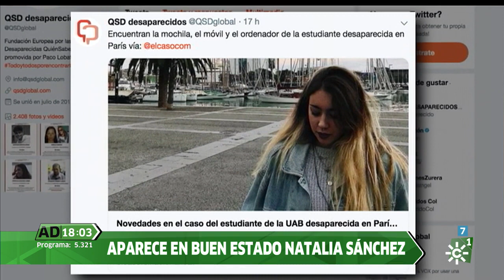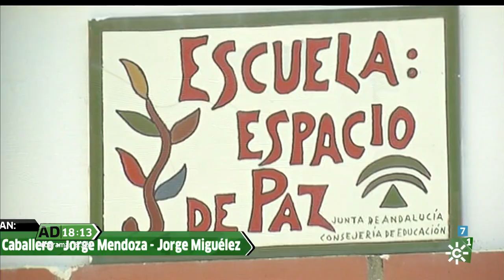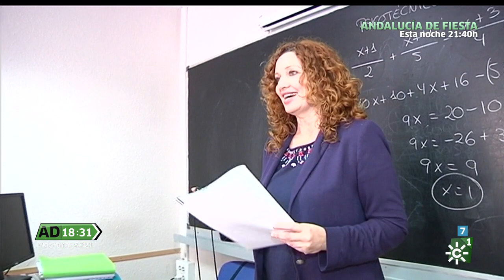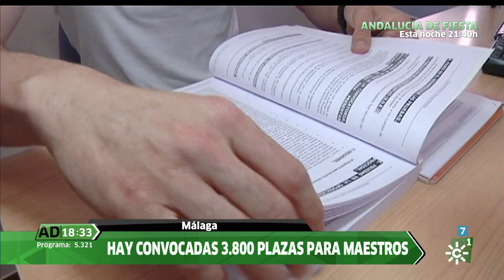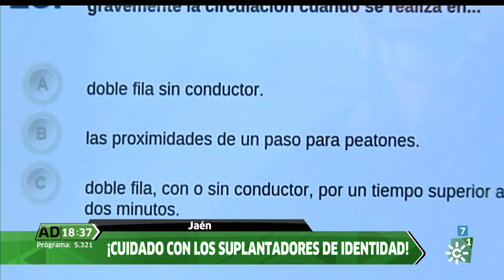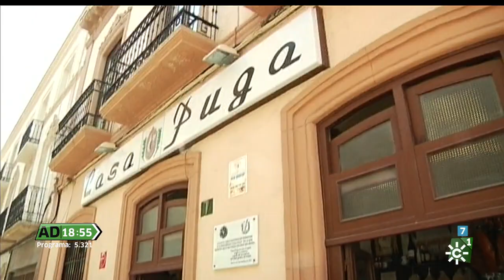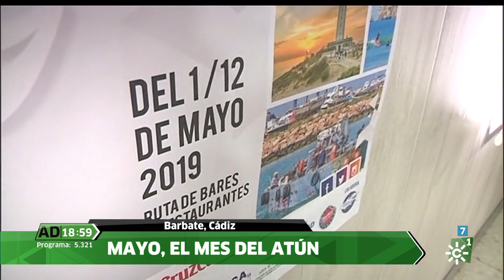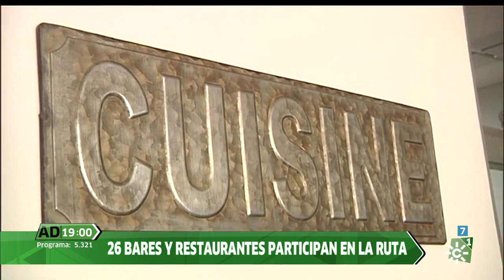Andalucía directo | Miércoles 8 de mayo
Programa de actualidad que trata temas de interés humano, social o sucesos, además de curiosidades, gastronomía o cultura.
Emisión: 8/5/19